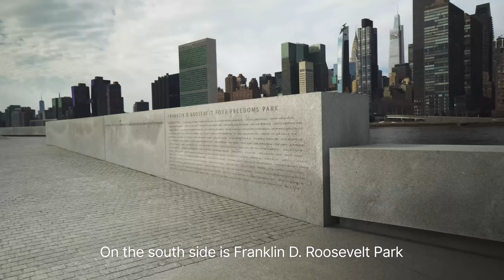saturday cycling to roosevelt island (nyc vlog)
It hit nearly 60 degrees in NYC today so Jess and I decided to go for a bike ride. We cycled over to Roosevelt Island and checked out Franklin D. Roosevelt Park and The Girl Puzzle monument.

James Cabrera is a digital product designer living in Brooklyn, New York, who has helped several startups find their art/design language across web/mobile experiences over the past 10+ years. His work has influenced companies like Refinery29, Gimlet Media, and The Block.